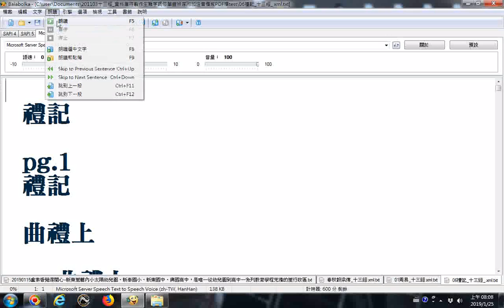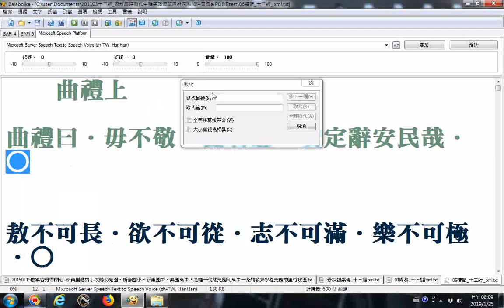_06禮記balabolka逐字唸)取代○成空白__禮記曲禮提到敖(傲)不可長．欲不可從．志不可滿．樂不可極__部份漏讀或是破音字讀音錯誤請見諒